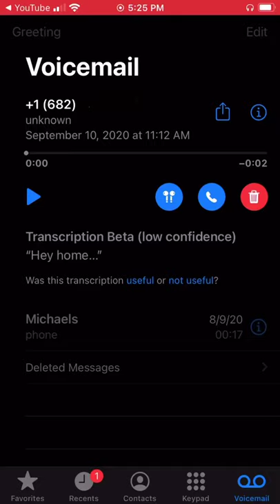Creepy voicemail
Received 9-10-20